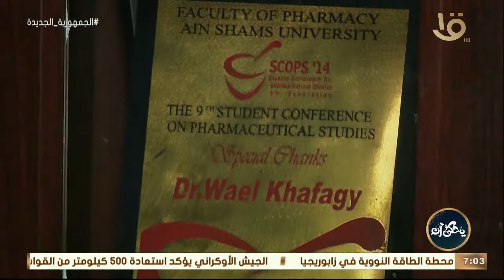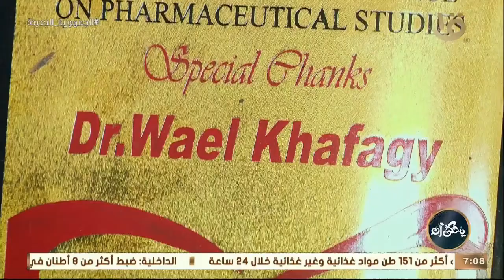يحكى أن | نصائح من د.وائل خفاجي حتى لاتكون مستغل عاطفياً .. احذر هذه العلامات